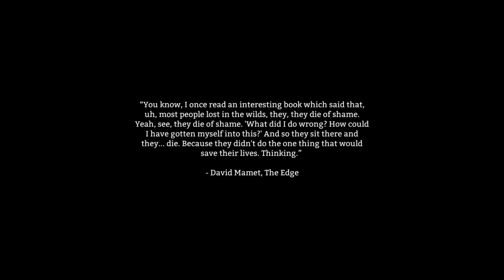The Long Dark - Ep. 4 Wolf Lake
Hey everybody, my buddy Kycomputer got me The Long Dark for Christmas so I decided to give it a try. Turns out it's a really immersive survival game that I'll definitely be playing again. Enjoy!